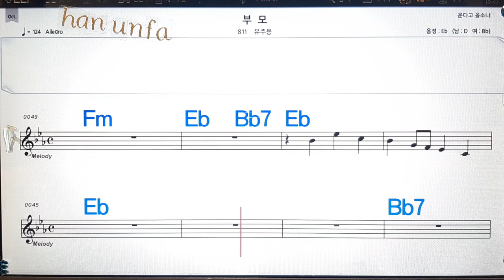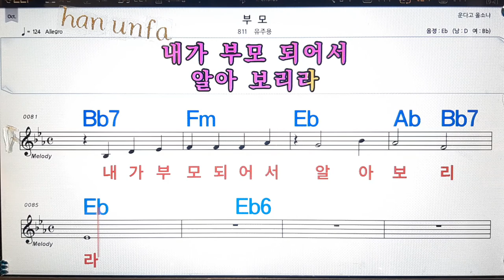부모/유주봉💋노래방, 통기타 , 코드 큰악보, 가라오케, 반주💖Karaoke, Sheet Music, Chord, MR